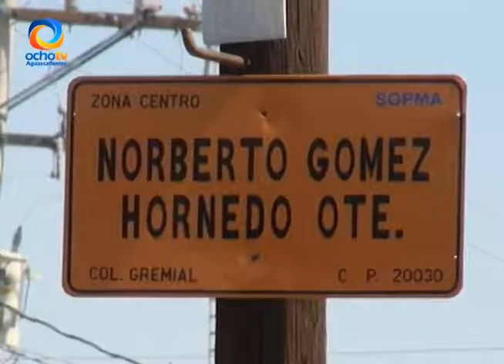UNA VEZ MÁS SIN AGUA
La colonia Gremial también sufre de desabasto de agua

Reportera: Nancy Prado Tapia
Camarógrafo: Jonathan Flores